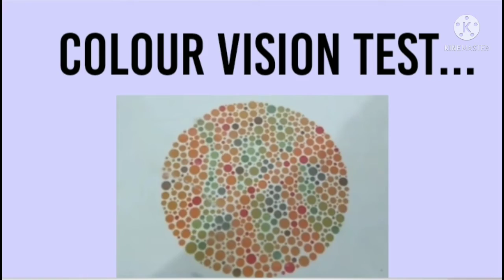COLOUR VISION TEST👀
ATA EYECARE PROFESSIONAL...

IS a professional channel. where you get information regarding eyes.

COLOUR VISION TEST. in which patient is not able to defferenciate. the colour

if you have colour vision problem. plzzz go and checkout your eyes. to your eye doctor. what they suggest. plzzz follow that...for your vision.

This video is. only for your knowldege.
If u like this video. plzzz

plzzzz keep supporting...🙏🙏

BE HEALTHY👍
BE SAFE😷
KEEP SMILING😍